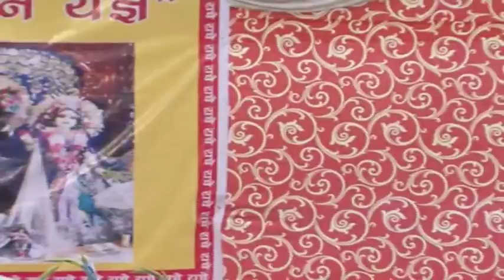Shri Mad Bhagwat Katha Shri 1008 Brahmandpuri Maharaj ) Delhi.